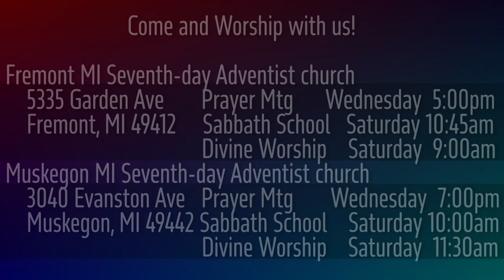1 Samuel 8:6-9 Want King, Get King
The people of Israel are very determined to have a king like all the nations. This isn't God's best plan, but they are certain this will be  a great help. So, God is going to faciliate an educational experience for them.